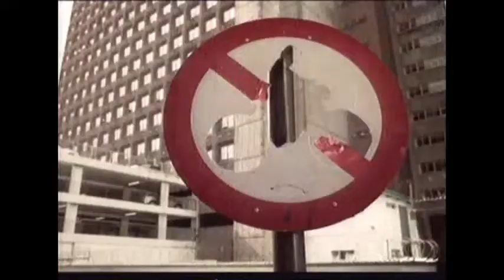Neotel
Neotel has road sign characters all going to a beach in Durban.